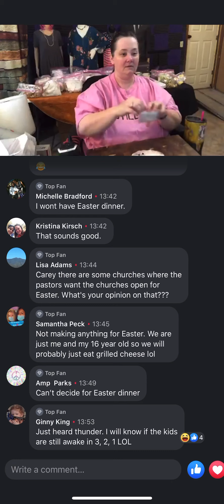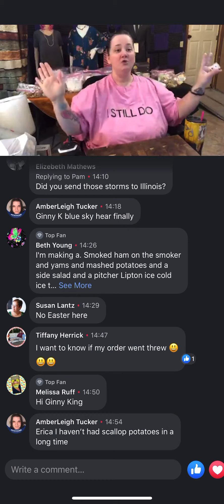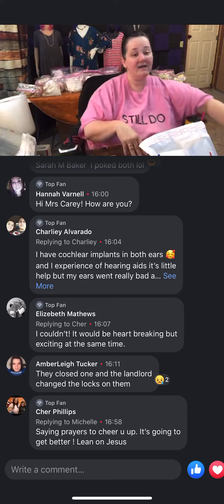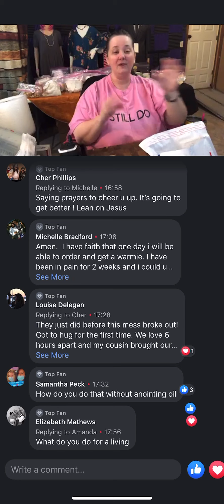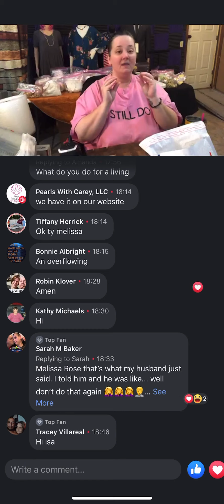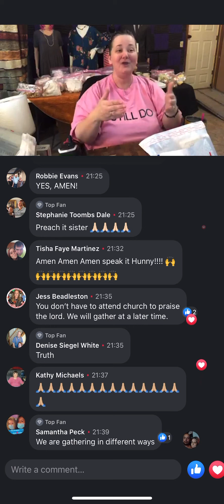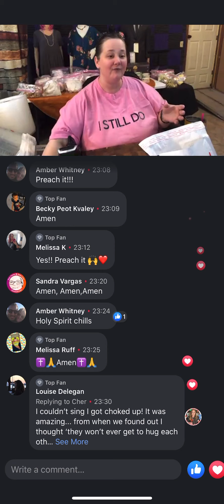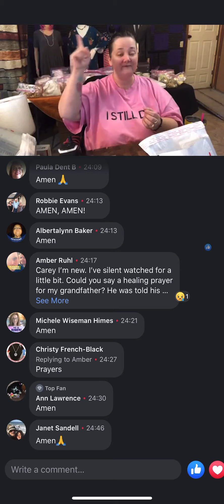Should Churches Open For Easter ( Covid-19 / Coronavirus)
Someone asked for my opinion during our party last night. This morning I have a bunch of messages asking for the timestamp to my response to that question. To make it easier to find I have screen recorded it and am posting it here.